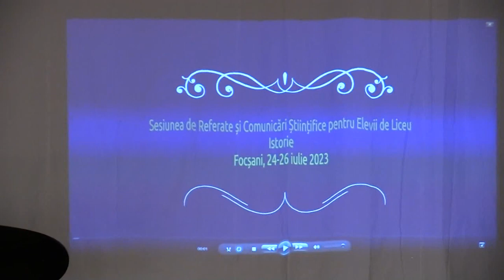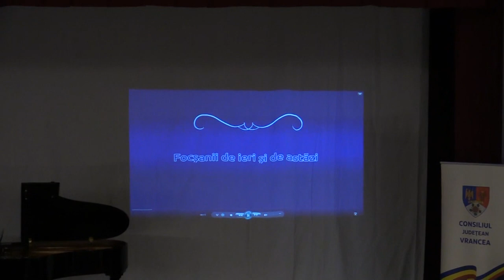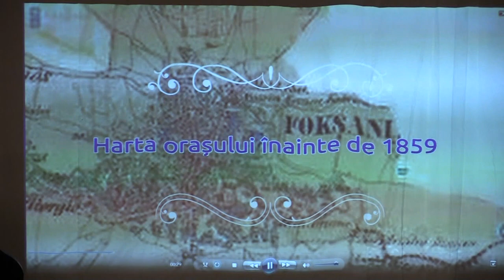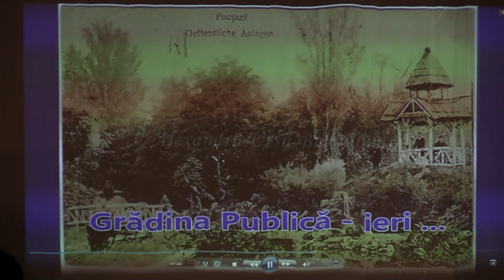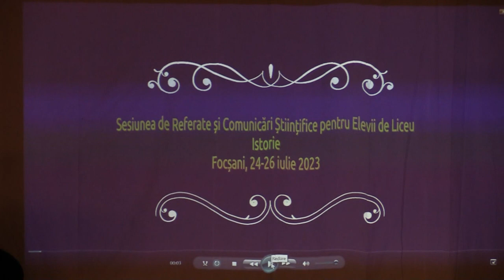Sesiunea de referate si comunicari stiintifice "Istorie" iulie 2023